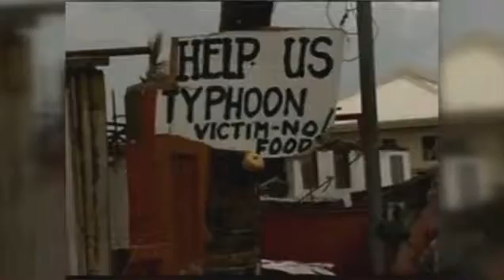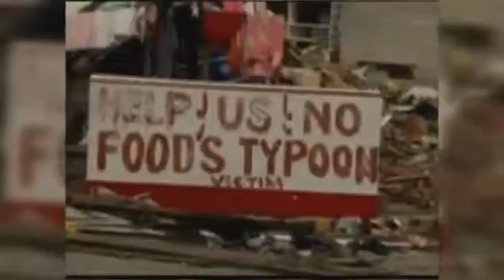Foreign,aid teams provide treatment for typhoon survivors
Foreign aid teams provide medical treatment for typhoon survivors, many desperate for relief goods, while Britain's ambassador pledges long-term assistance.